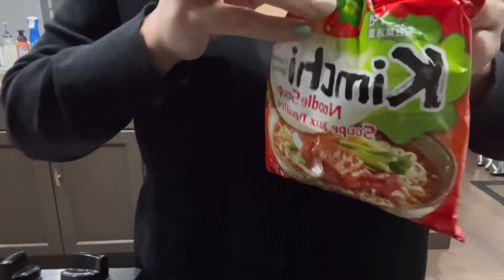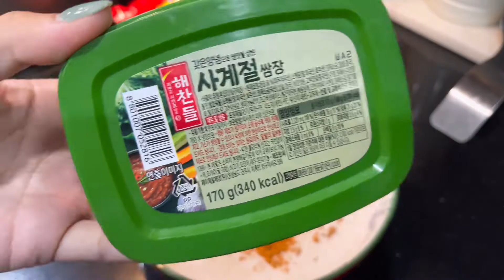Trying out new Recipes